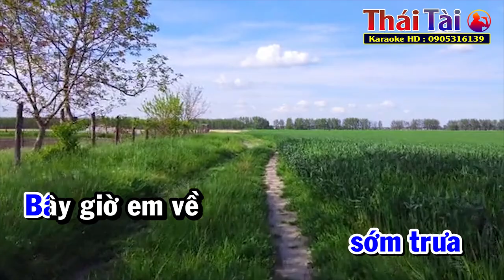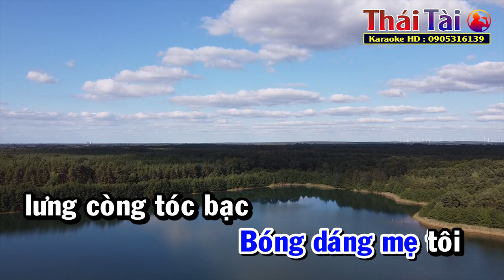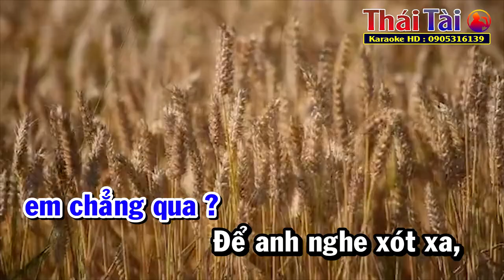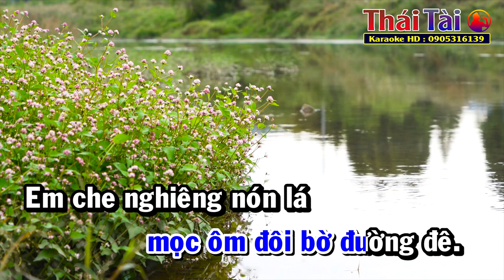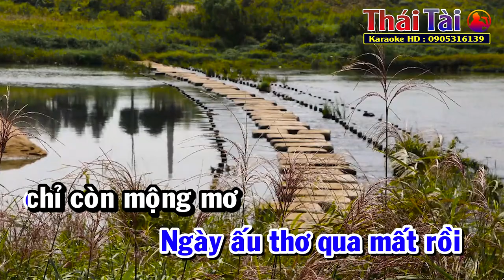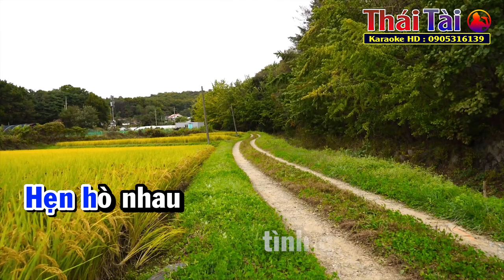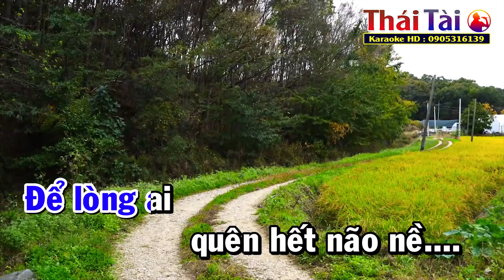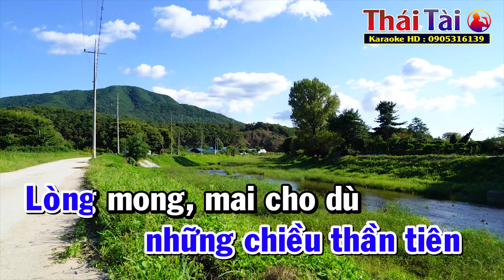✔️ KARAOKE LIÊN KHÚC CHA CHA DÂN CA TONE NAM ➤ CÂY CẦU DỪA ➤ Thái Tài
✔️ Karaoke Liên Khúc Cha Cha Dân Ca Tone Nam | Cây Cầu Dừa
❖▬▬▬▬▬▬▬▬▬▬ஜ۩۞۩ஜ▬▬▬▬▬▬▬▬▬▬❖